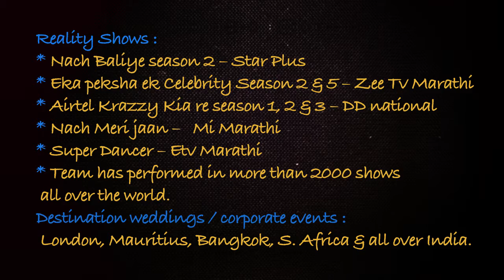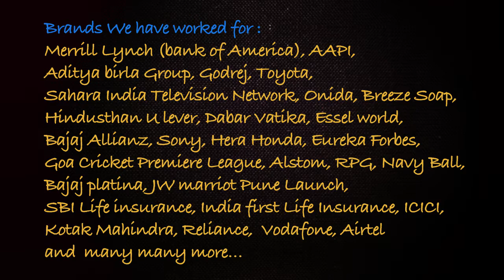Megha Sampat showreel 2015, choreographer